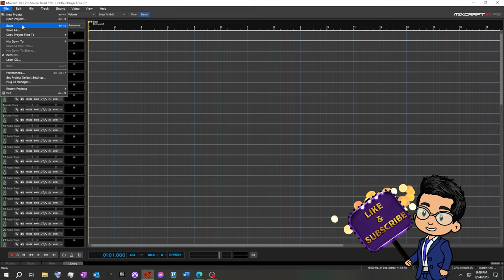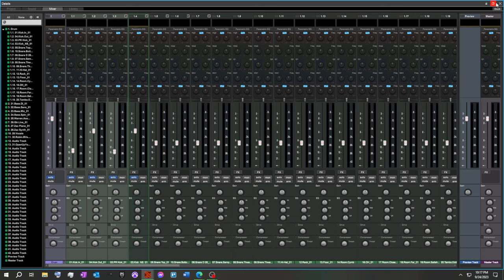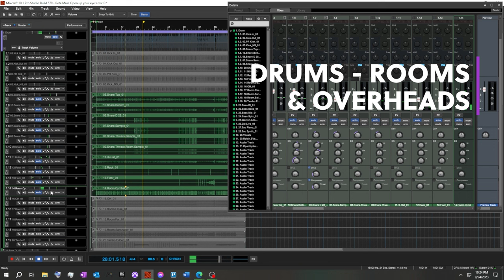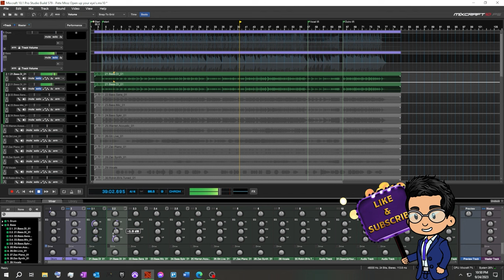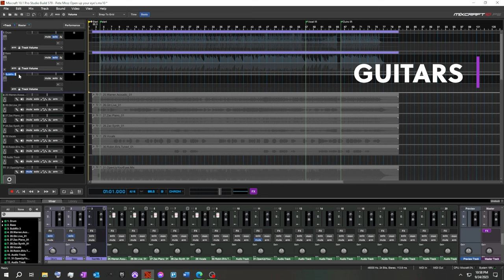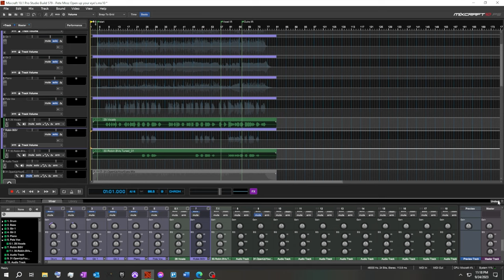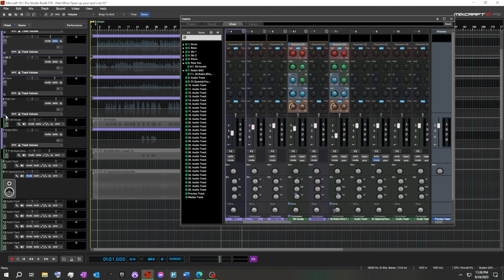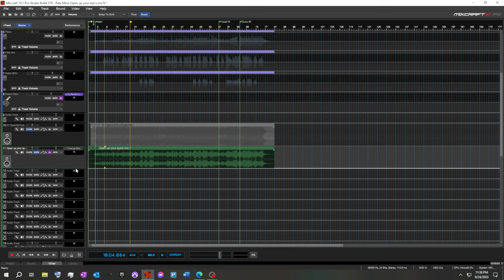How To Mix a Full Song in Mixcraft 10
Welcome to another tutorial on our channel!

Today, Sam unfolds the techniques of mixing a full song, SSL Style, in Mixcraft 10, using the song "Open Up Your Eyes" by the talented Pete Mroz. We want to thank our dear friends at Produce Like A Pro, who have graciously provided the multi-tracks for this tutorial.

In this tutorial, Sam meticulously walks you through each stage of mixing the entire song, shedding light on approaching a mix with only the native SSL-style channel strips in Mixcraft 10. This is a computer resource-friendly course since it uses no third-party plugins.

By doing so, you'll be able to follow along meticulously with Sam, experiencing each step of the mixing process in real time.

Also, if you would like to check out Pete Mroz and listen to more of his wonderful music, please click the link to his webpage.

Thank you for tuning in, and we look forward to guiding you through more enlightening tutorials.

***Time Stamps***
0:00 Mix Prep
06:45 Kick
13:12 Snare
16:41 Toms
17:00 Rooms & Overheads
22:55 Checking The Reference Track
27:00 Bass Guitar
38:10 Guitars
46:27 Piano & Synths
51:29 Vocals